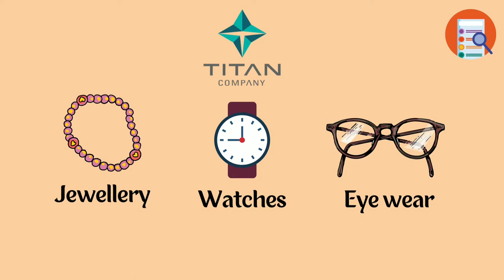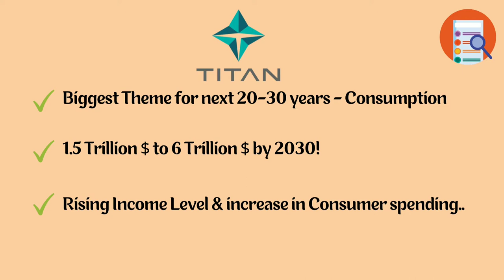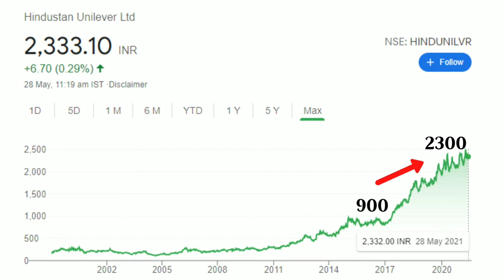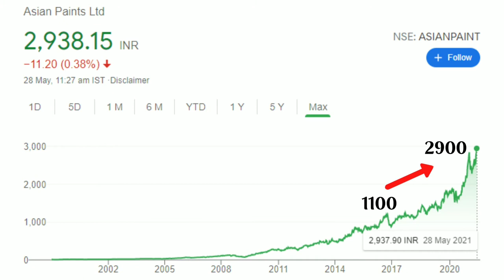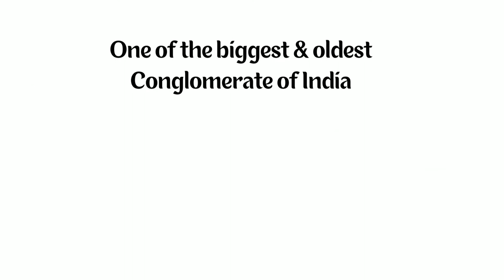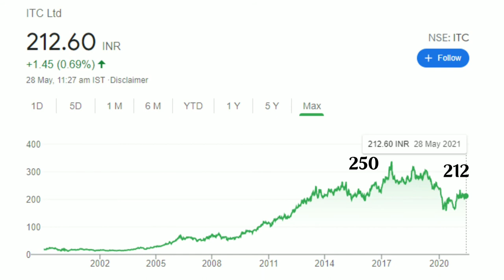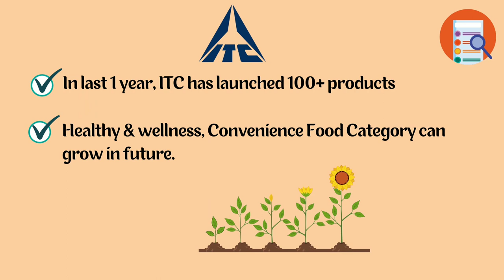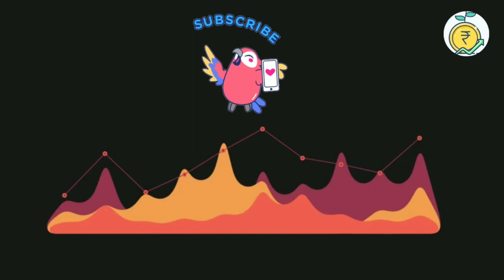Best Stocks where you can invest blindly? | நாம் முதலீடு செய்யக்கூடிய 8 பங்குகள் Part-2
In this video you can see an overview of In this video you can see an overview of 8 Stocks where you can invest blindly without any analysis.. In this part-2 I have explained 4 Stocks
1.Titan
2. Hindustan Unilever Ltd
3. Asian paints
4. ITC